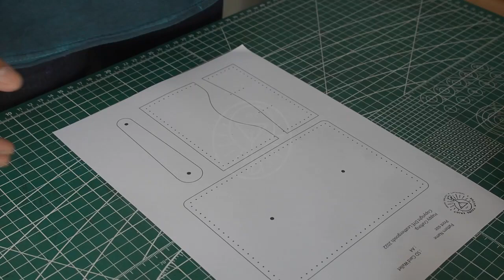SD Card Leatherwallet will helping in your work (WITH PATTERN) | Tempat SD Card Kulit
First, i need to say thank you to everyone who supporting me by watching my videos, so make me always  trying to made good leathergoods and video.
It started with the story that while working as a photographer, sometimes we forget to put and bring a memory card. So this SD Cardwallet was created, in addition to storing memory, we can also put some business cards..

In this project i use vegetable tanned leather with thick 2 mm,
This made by hand, manual cutting, hand dyed, hand stitched and burnished edge.

PATTERN HERE

Happy crafting and keep healthy.